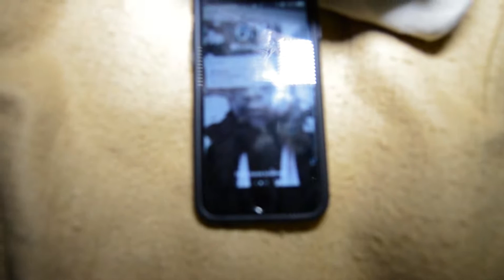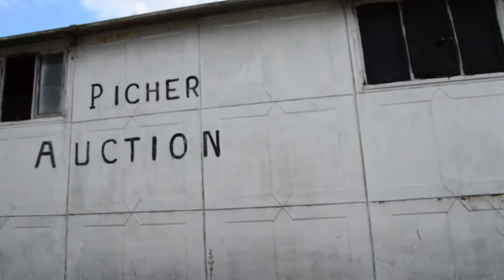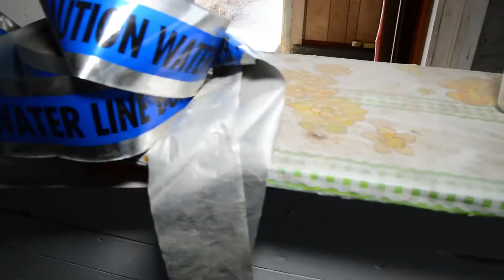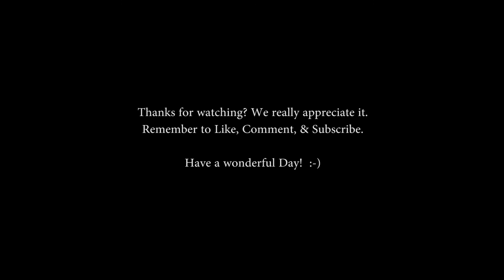Picher, Oklahoma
Our trip to Picher, Ok was pretty damn awesome! We did not get to see as much as we wanted to, but we had a lot of fun... We hope you guys continue to watch our videos? Sorry If our quality is not the best, but hopefully you will still enjoy it. At least until we are able to get better quality sound.